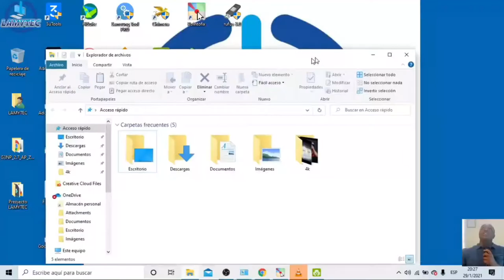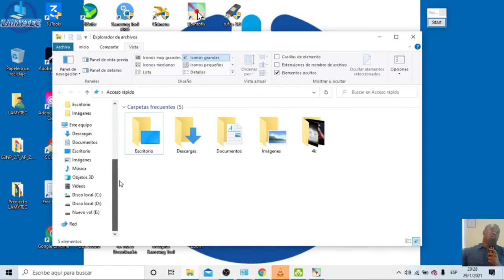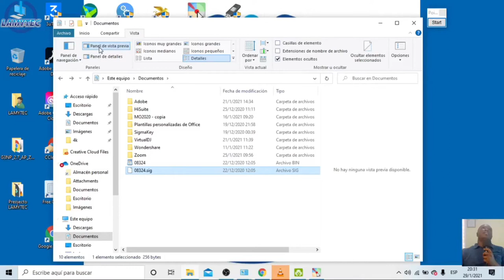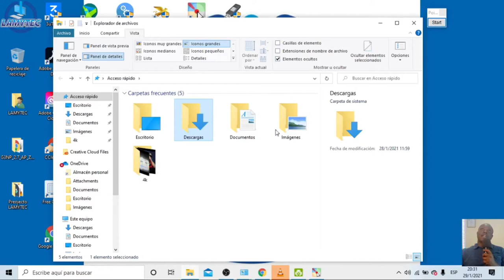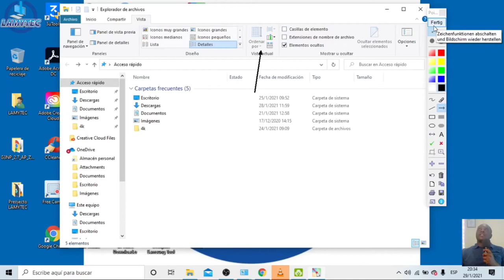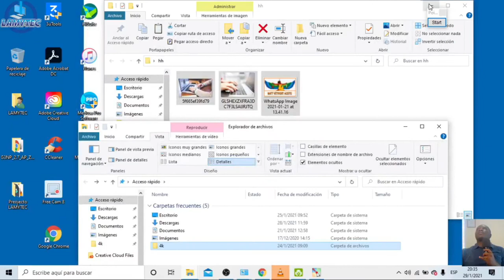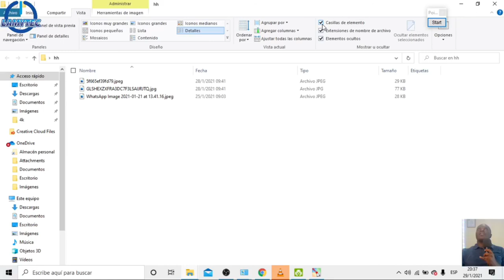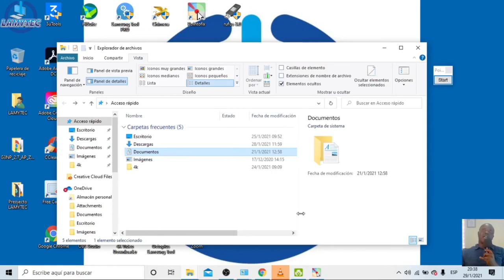KOU ENFOMATIK GRATIS WINDOWS 10(Konfigirasyon fenet) PATI 4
¡¡¡IGUAL TRABAJO DE FORMA REMOTA!!!

FORMATEO / MANTENCION / LIMPIEZA

"Mantenimiento preventivo"

- Limpieza/Cambio de hardware
-Cambio de Disco duro HDD en SSD/M.2
-Aumento de memoria RAM
-Eliminación de virus
-Instalación/actualización de driver
-Optimizacion de sistema operativo
-Respaldo

"Mantenimiento correctivo"

- Reemplazo de Hardware dañado
- Cambio de pantalla, de batería
- Restauración de arranque de sistema operativo
- Cambio de sistemas operativos (XP, Vista, W7, W8, W8.1, W10). Activado/incluye programas básicos...
- Instalación de los Drivers (Controladores) más actualizado de su equipo.
- Asesoría para compras de Notebook.

"Celulares"

- Reemplazo de piezas (Cambio de pantallas, parlantes, Flex, baterías, etc.…)
- Micro soldadura (Reparación de placas, equipos en corto)
- Baño Químico en general.
- Cambio de pines de carga
- Fallas de software
- Actualización y Restauración
-Desbloqueo (Android, IPhone)
-Liberacion (Android y IPhone)
-Flasheo (Android y IPhone)
-Reparación de IMEI (Android, IPhone)